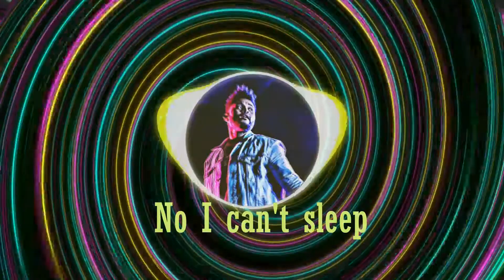🎵Blinding Lights- Weeknd || (Cristian Poow Remix) Copyright free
The background effects were made in Adobe Premier Pro & the Visuals till 02.23 was made using and by creators